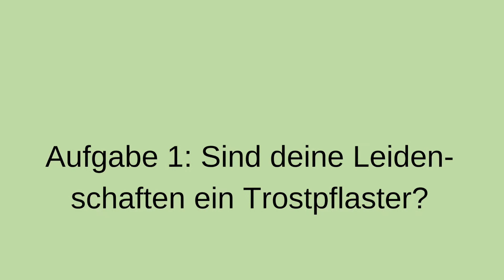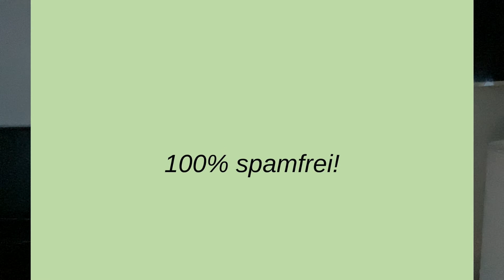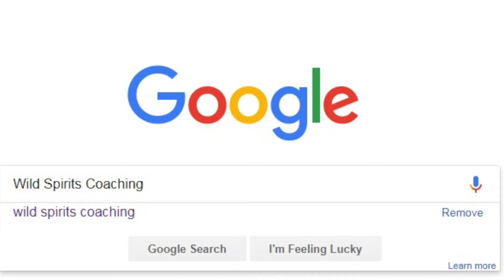Sind Deine Leidenschaften Ein Trostpflaster?